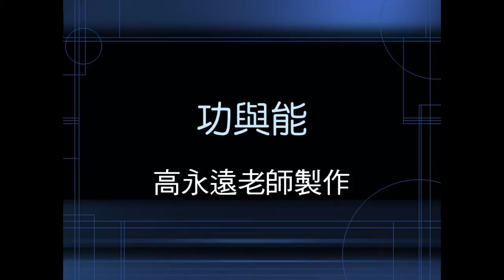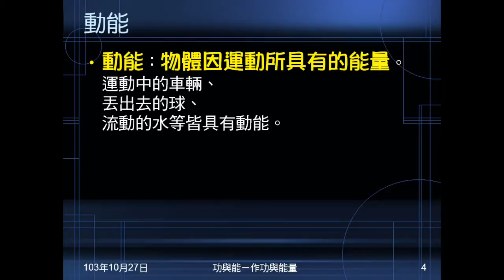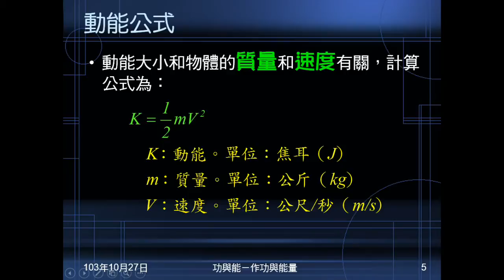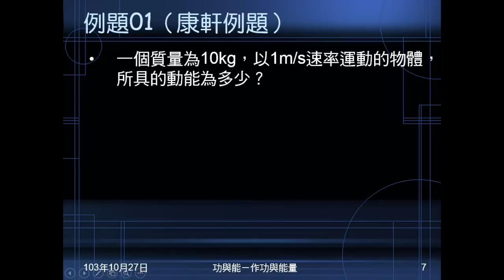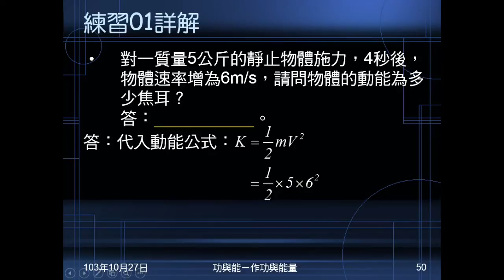103學年國三理化 功與能01：能量簡介、動能、例題01、練習01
簡介能量，說明何謂動能及動能公式。例題01、練習01皆是基本直接代公式求動能。